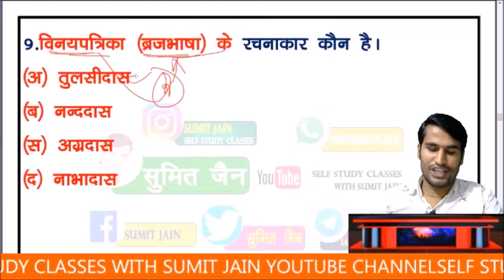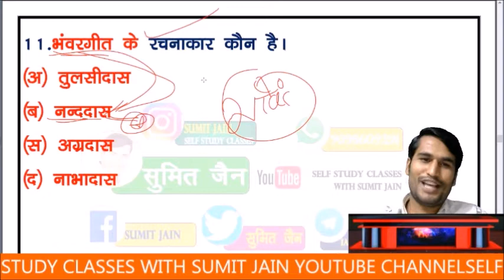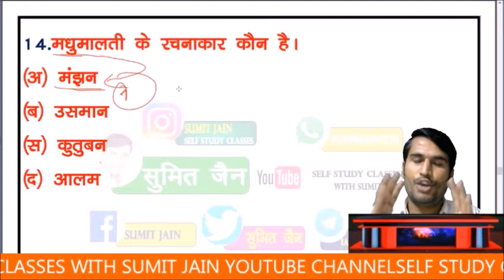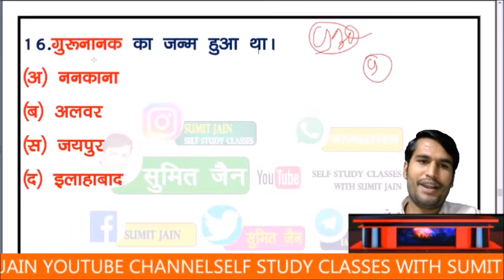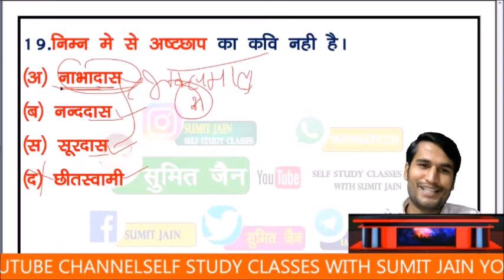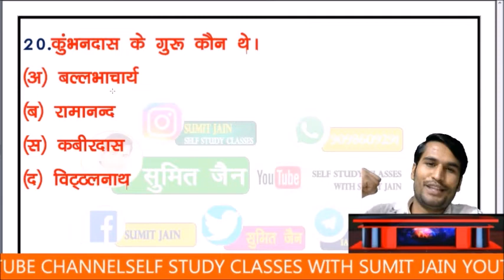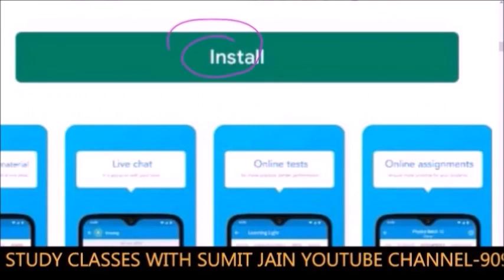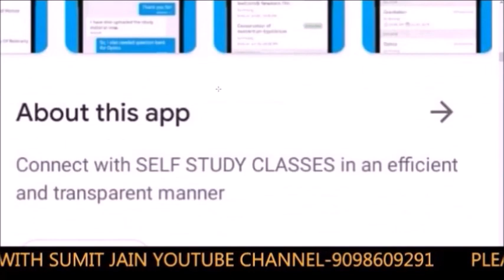RPSC 1st ग्रेड भर्ती 2021 | HINDI SAHITYA BY SUIT SIR | HINDI SHITYA TRICKS | UP [PGT | UK PGT EXAM